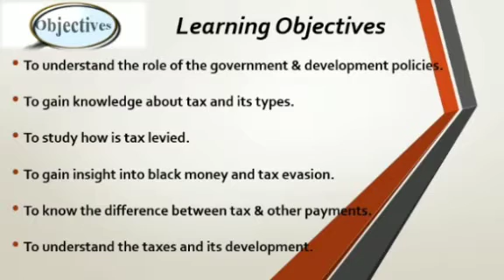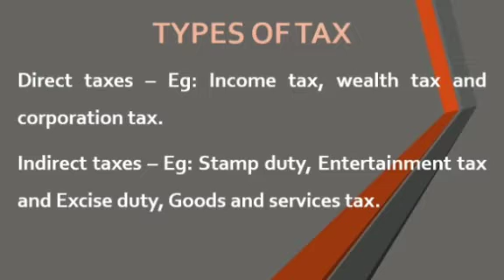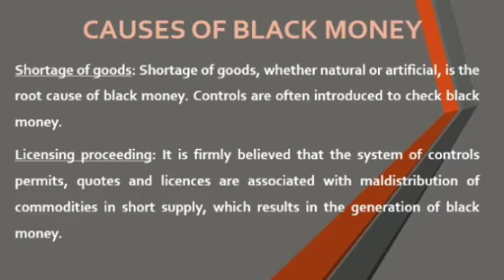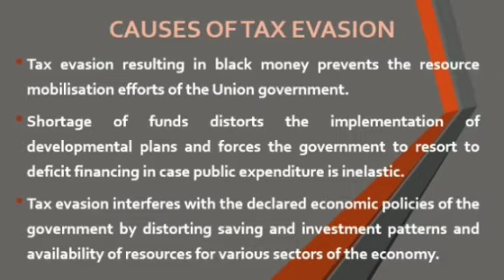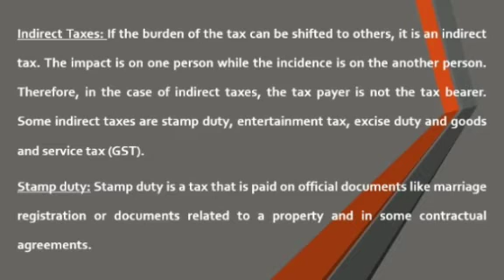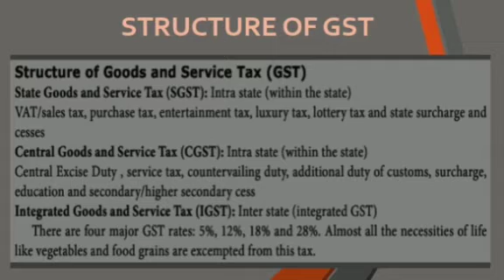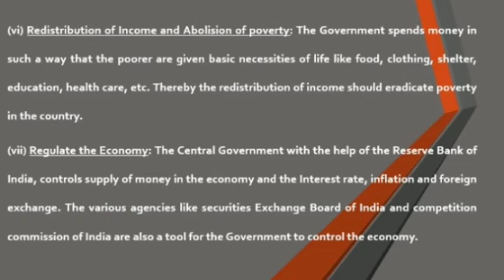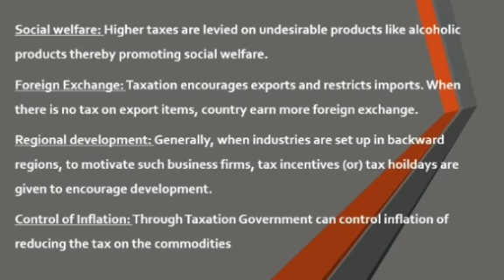10 - Social - Economics - Government and taxes - Mr.Britto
10 - Social - Economics - Government and taxes - Mr.Britto (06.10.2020)